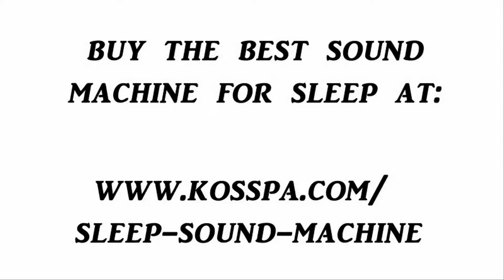Best Sound Machine For Sleep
for the best sound machine for sleep.

If you are looking for an easy way to drift asleep, this device is a must-have. Unlike other machines, including white noise, this machine has 24 primary sounds (ocean surf, spring rain, etc.) that can be combined with soothing sounds, such as song birds or thunderstorms, to create 145 combinations.

The device uses the same sound technology used by hospitals to help patients sleeping better!

If you find it hard to fall asleep, or you need sound to sleep, this machine will help you get better sleep. There is no question about it. You can buy it online by using the link above.